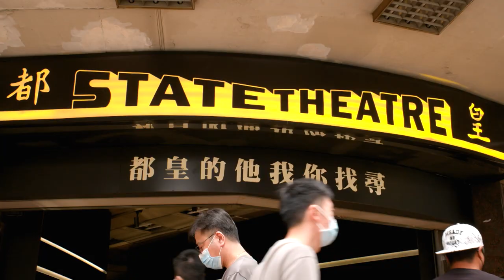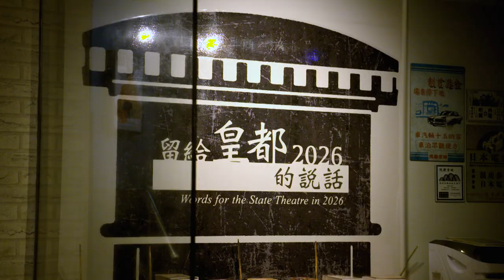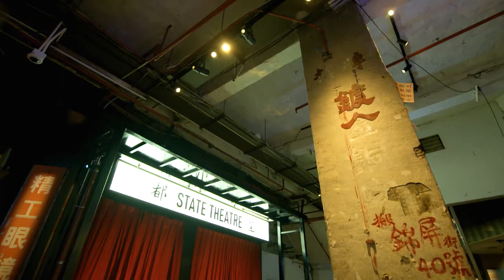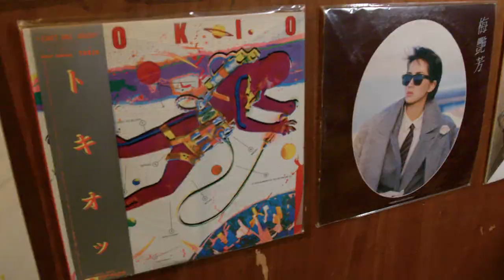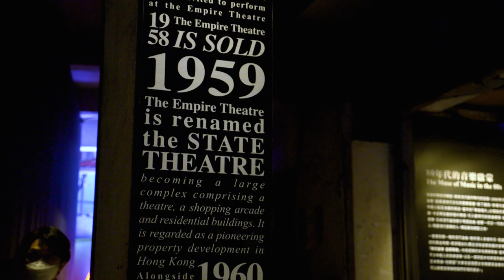Restoring Hong Kong's Last Surviving Movie Palace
Apr.26 -- New World Development Chief Executive Officer Adrian Cheng is restoring the State Theatre, Hong Kong's last surviving movie palace. It's an iconic cultural hub in the city that opened in 1952 and has been shuttered for more than two decades. Bloomberg's Adrian Wong got a behind-the-scenes look.